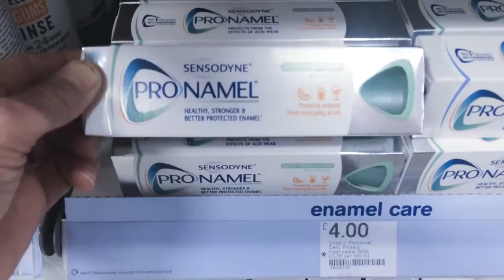Price of toothpaste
Price of toothpaste,you may be surprised when we look at 2 toothpastes, one costs £1 the other cost £4, both contain the same amount of fluoride. Take a look at our site: gumandtoothcare.com